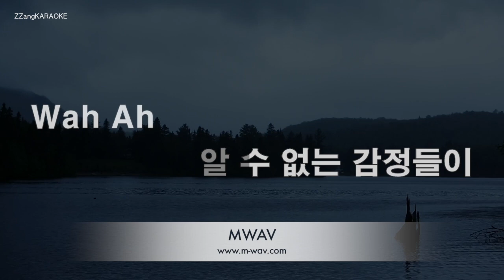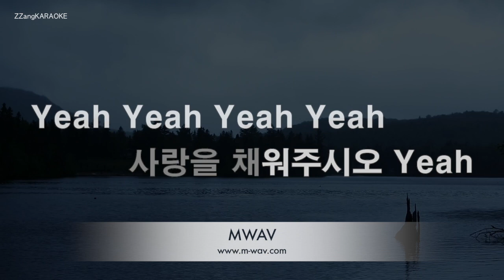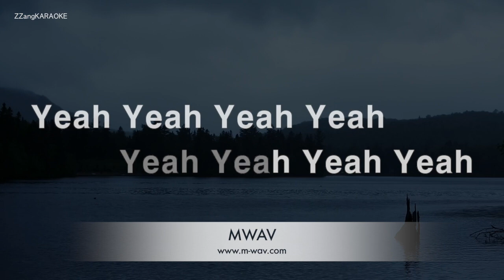[짱가라오케/노래방] 볼빨간사춘기(Bolbbalgan4)-빈칸을 채워주시오 (Blank) [ZZang KARAOKE]